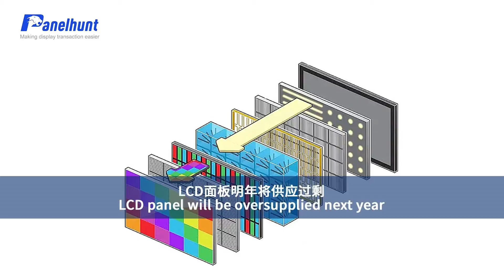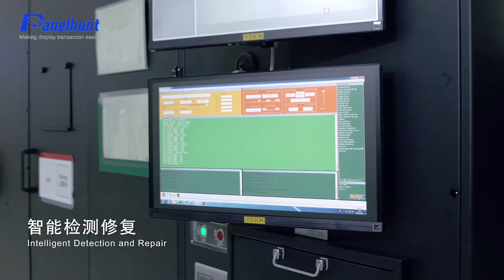LCD panel will be oversupplied next year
According to a report by Korean media TheElec today (11), South Korean market research institutions believe that the oversupply of liquid crystal displays (LCDs) will continue until next year.